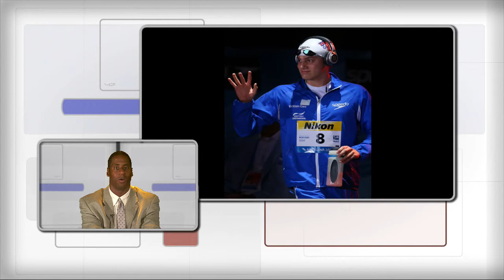Streamlined News: Junior Worlds Recap, Nyad Back in the Water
Ruta Meilutyte takes two gold medals on day four of junior worlds; Diana Nyad trying for Cuba-to-Florida swim again.